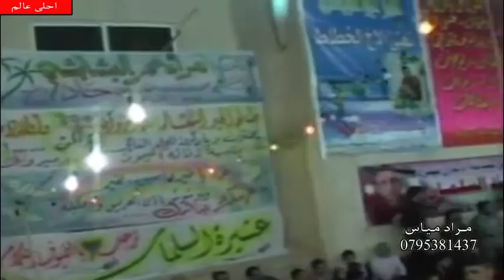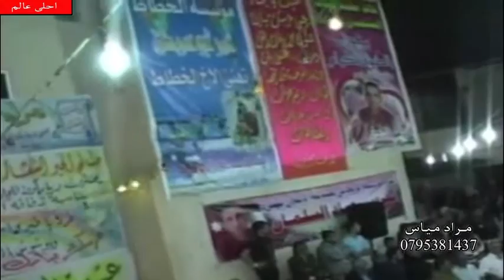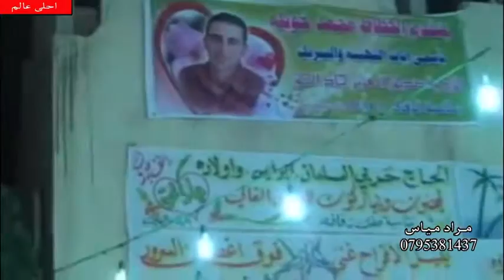احمد القسيم اجمل و اقوى حفلات المجوز 2015 حفلة السلمان ( دبكات على الاصول ) درازي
اجمل حفلات مدينة الرمثا من افراح آل السلمان حفل زفاف جاد السلمان شقيق الفنان نجم السلمان و اقوى الدبكات و اغاني المجوز مع الفنان احمد القسيم دبكات على الاصول و دبكات درازي دبكة مجوز جديد احمد القسيم  بمشاركة نخبة من الفنانين حسين السلمان رامي الخالد متعب الصقار
مع تحيات مراد مياس 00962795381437